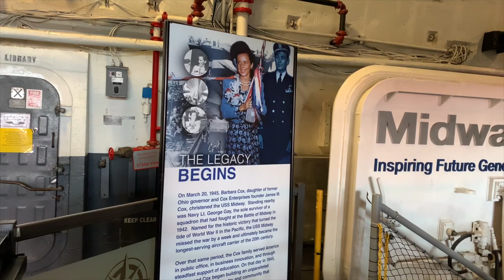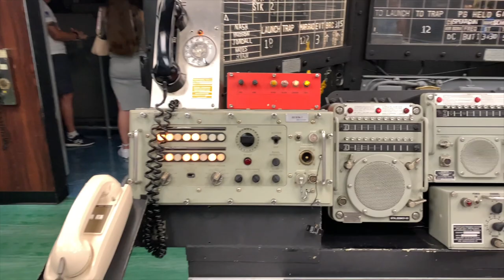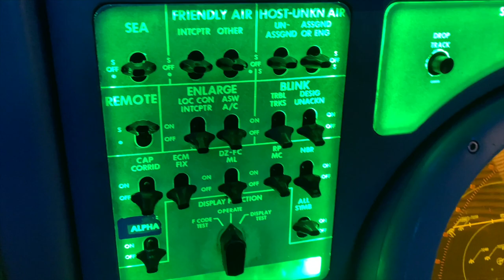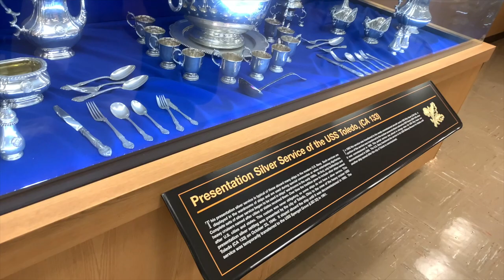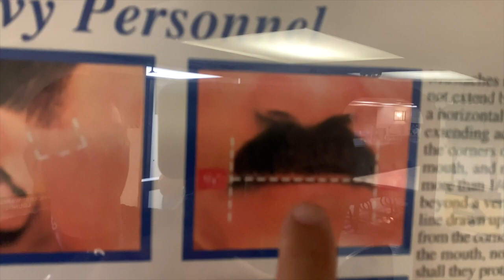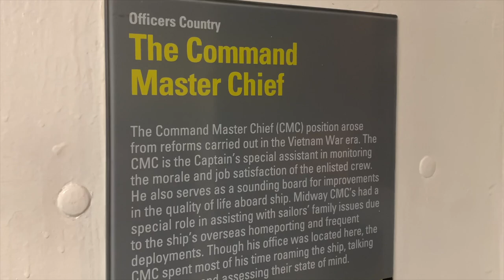Jeff & Sarah Tour the USS Midway Carrier in San Diego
Jeff and Sarah visited the USS Midway earlier this year and enjoyed exploring all of its levels! It was an exciting experience so tag along!